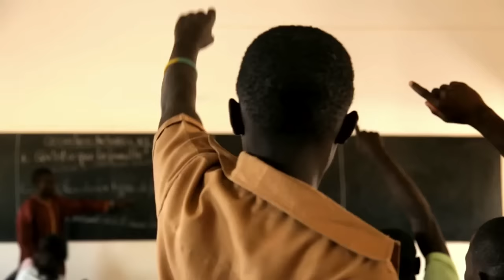2015 - Spot TV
Han pasado ya 56 años desde que Manos Unidas puso en práctica la máxima “dale un pescado a un hombre y comerá un día; enséñale a pescar, y lo alimentarás para siempre”. Más de medio siglo después, continuamos trabajando para terminar con “todas las hambres del mundo”, por medio de programas, planes y proyectos de desarrollo integral, promovidos siempre por las personas de los países más necesitados de América, Asia, África y Oceanía, con el objetivo de poner fin a esta lacra que afecta a cientos de millones de personas en el mundo. Porque el hambre no sólo se combate con comida. Une tu mano a las nuestras.